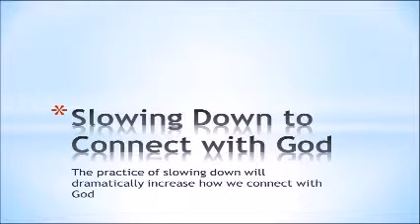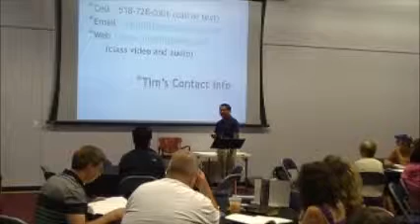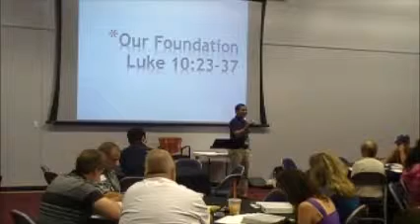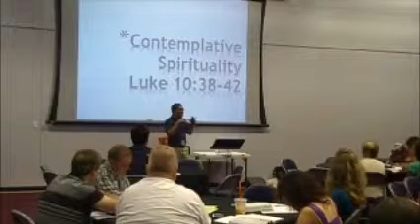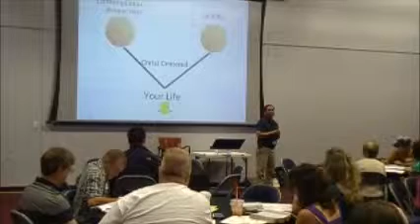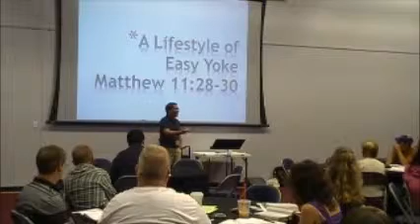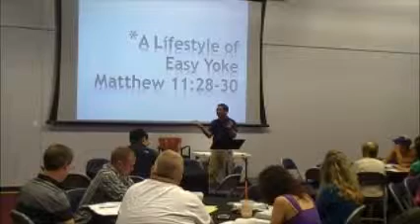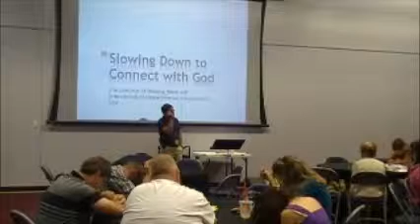Slowing Down to Connect With God - Tim Kong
Our lives can get extremely busy.  It doesn't matter what your life status or situation is, I think we can all agree that we can find ourselves in the midst of a chaotic life.  When our lives are cluttered with so many things, we find ourselves running at full speed with no sign of slowing down.  When this happens, it is often easy to find no room for God in our lives.

The practice of slowing down will dramatically increase how we connect with God.